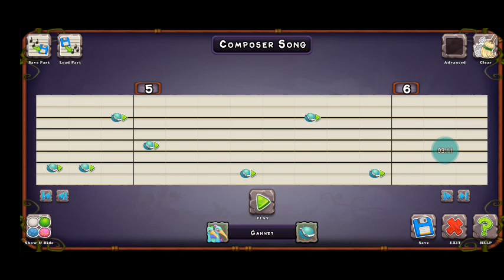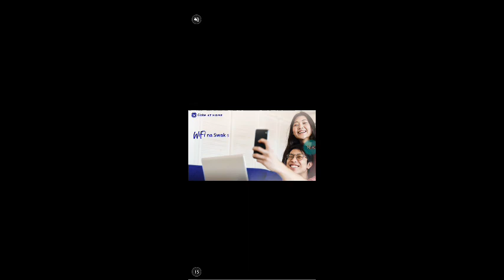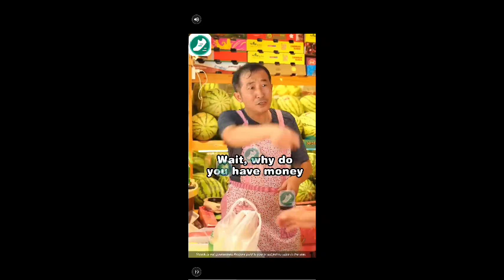MY SINGING MONSTERS AGAIN AAAAA